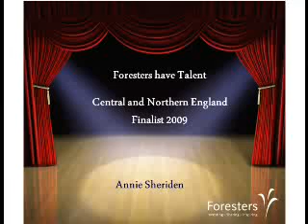Foresters Have Talent - Annie Sheriden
Foresters Have Talent - Annie Sheriden - CNE Regional Finalist